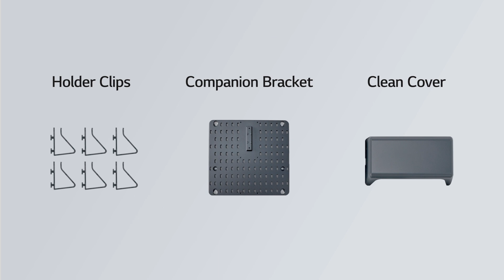Como instalar tu televisor LG en un Gallery Stand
Gallery Stand hace que tu televisor LG se destaque.

Las obras de arte pintorescas ya no son solo para paredes.
El Gallery Stand de LG te da la libertad de ubicar tu televisor al aire libre y convertir tu hogar en una galería.

Este soporte es compatible con los siguientes modelos:
Modelos 2021: 65/55 ”OLED G1 / C1 / B1 / A1
                           65/55 "NANO88 / 86/85/83/81/80/78/77/76/75
                           55 "NANO79
                           65/60/55 "UP83 / 82/81/80/78/77
Modelos 2020: 65/55 ”OLED GX / CX / BX
                            65/55 "NANO93 / 91/90/87/86/85/83/81/80
                            55 "NANO95
Modelos 2019: 65/55 ”OLED C9 / B9
                            55 "SM98 / 96/95/90
                            65/55 "SM89 / 86/85/83/82/81/80